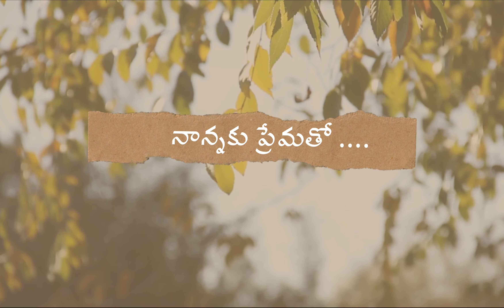Coffee Cup - 233 | Raka Lokam | K R Sudhakar Rao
The daily dose of motivation… take one story a day…..Shorter stories with larger messages….in simpler words and clearer expression….Enjoy, mull, ruminate, reflect over a cup of piping hot coffee.

Camera-Editing-Gfx : Surya